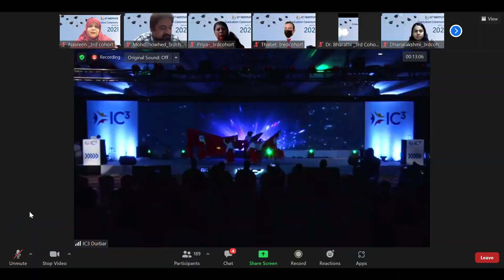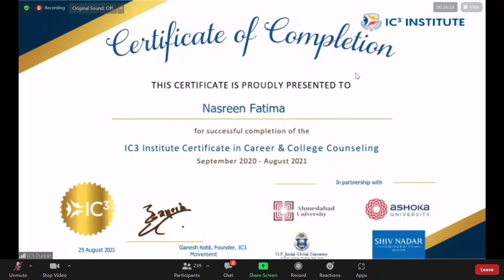Nasreen Madam's Ic3 Graduation video